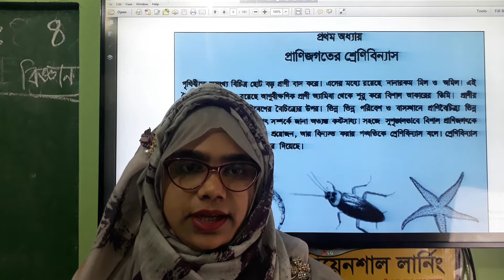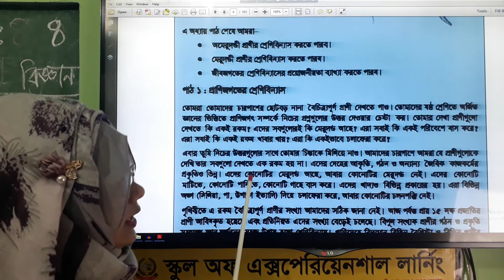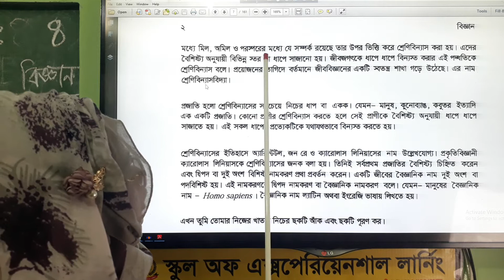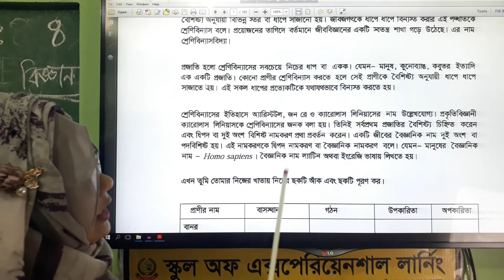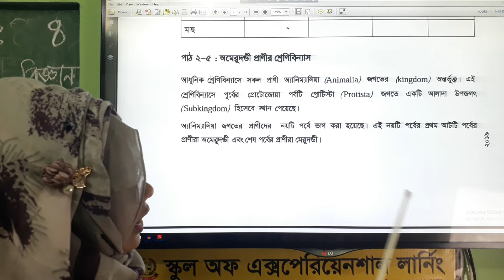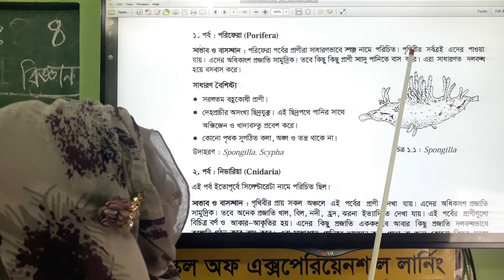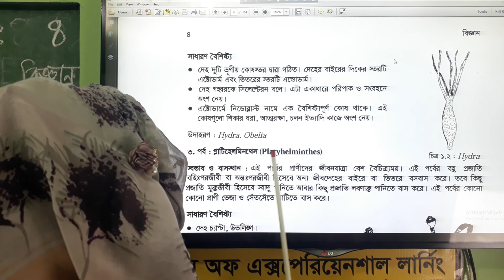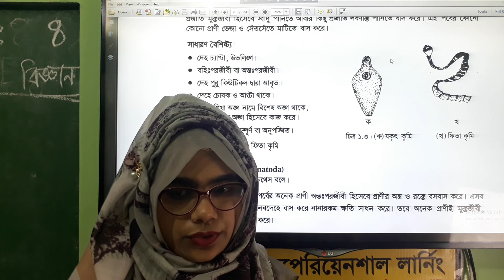Class Eight Science Chapter 1 Part 1 (৮ম শ্রেণি বিজ্ঞান অনু:১ র্পব: ১)Selschoolbd